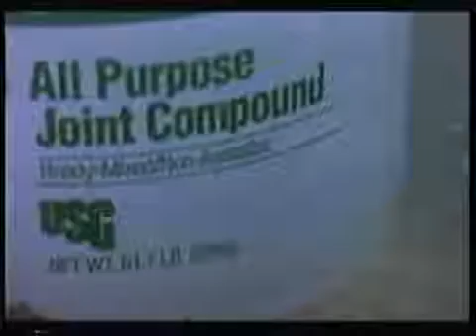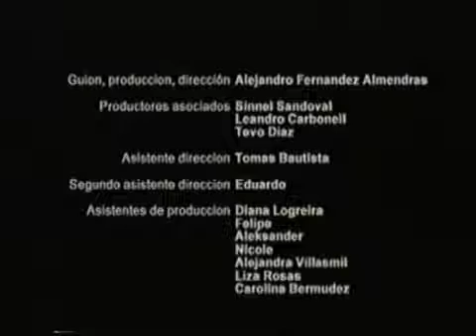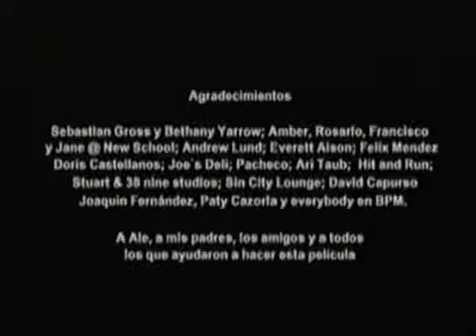La Ofrenda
El abuso a los trabajadores de la construccion